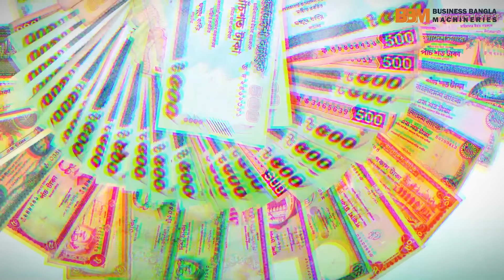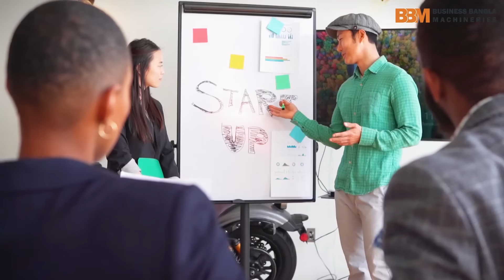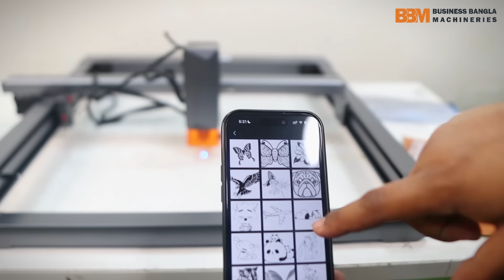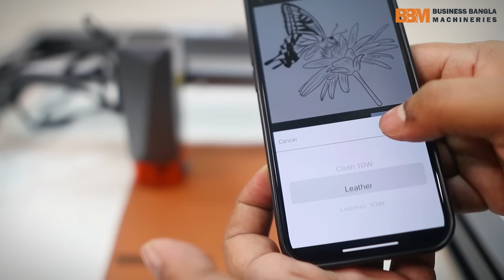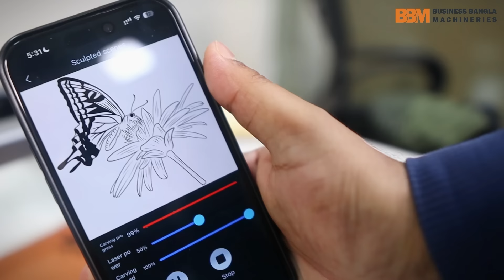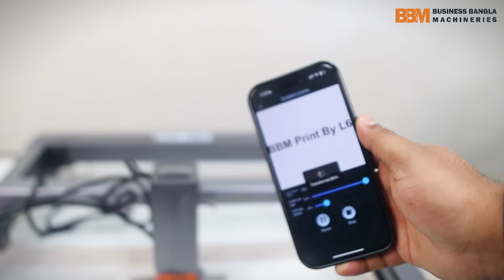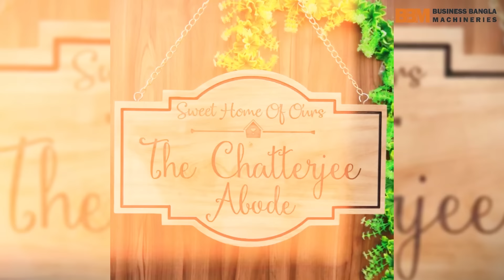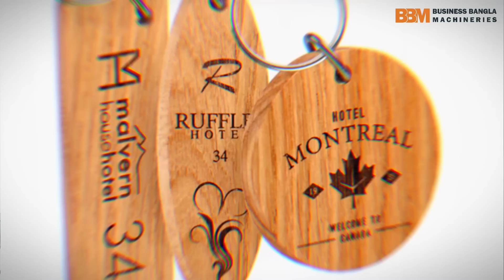মাত্র ১৫ টাকায় প্রোডাক্ট তৈরি করে বিক্রি ৮০ টাকা | ২০২৪ সালের সেরা বিজনেস হবে | Printing Business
মাত্র ১৫ টাকায় প্রোডাক্ট তৈরি করে বিক্রি ৮০ টাকা | ২০২৪ সালের সেরা বিজনেস হবে | Laser Printing Business

🏬 নবাবপুর শোরুম
১৩১ নবাবপুর রোড, ঢাকা ইলেকট্রিক মার্কেট / দীনার হোটেল ( ২য় তলা ) নবাবপুর, ঢাকা -১১০০